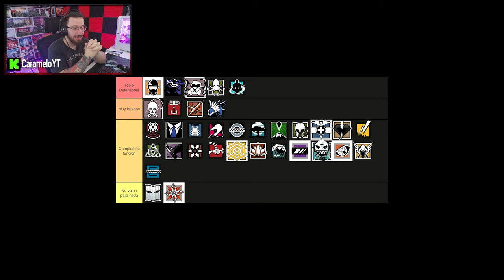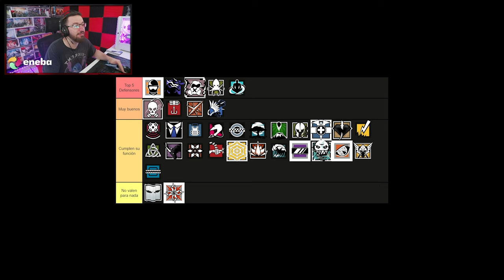TOP 5 MEJORES DEFENSORES de NEW BLOOD | Caramelo Rainbow Six Siege Gameplay Español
✅ TOP 5 MEJORES DEFENSORES de NEW BLOOD en este Gameplay de Rainbow Six Siege español en la temporada New Blood.